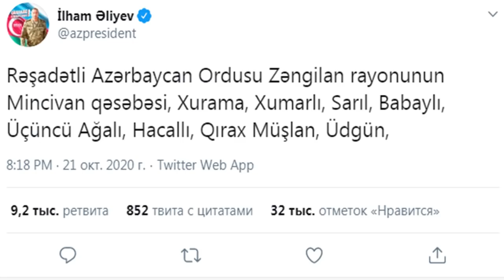Millət Gözünüz Aydın: QARABAĞDAN SUPERR Xəbər gəldi!!!